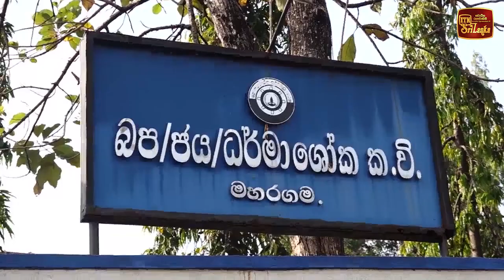දරුවන්ට ඉංග්‍රීසි පළමු වසරේ සිටම උගන්නන වැඩපිළිවෙලක්